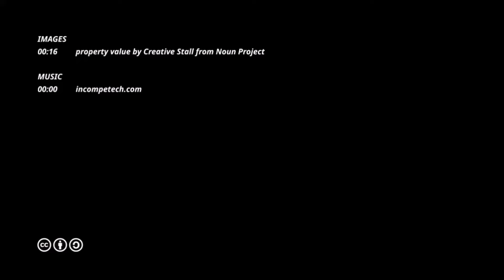San Antonio Real Estate Blog 02 24 17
Visit the San Antonio Real Estate Blog today